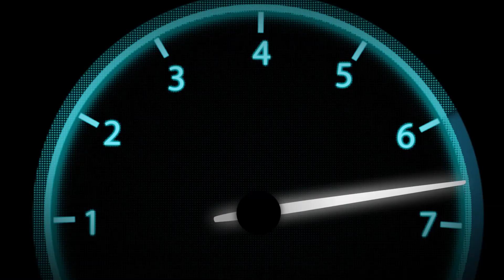ALLOMOTEUR.COM - Boite de vitesses automatique TOYOTA C-HR 1.8 1NM P610